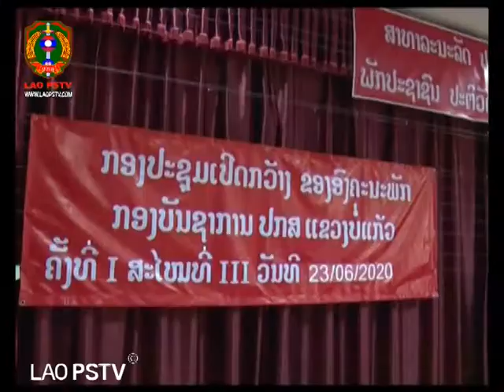ກອງປະຊຸມເປີດກວ້າງ ອົງຄະນະພັກ ກອງບັນຊາການ ປກສ ແຂວງບໍ່ແກ້ວ ຄັ້ງທີ 1 ສະໄໝທີ 3